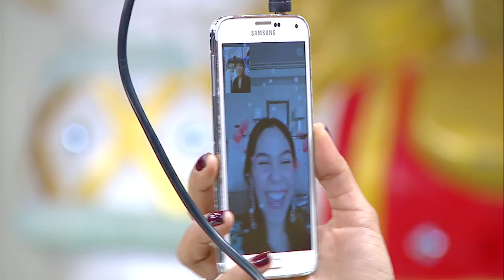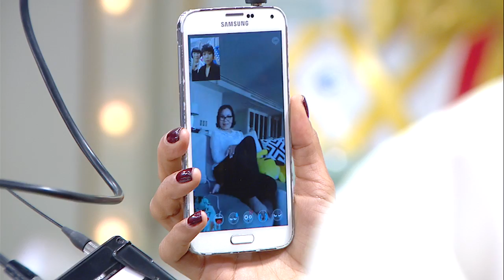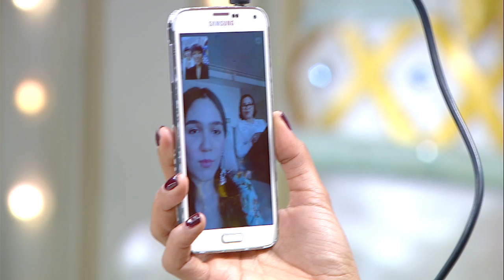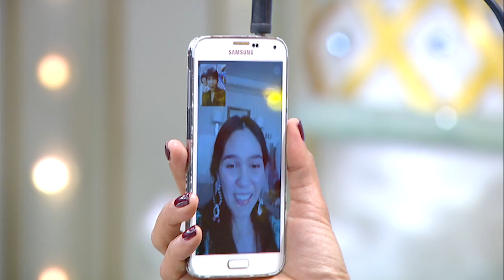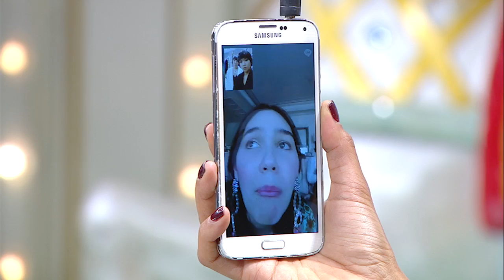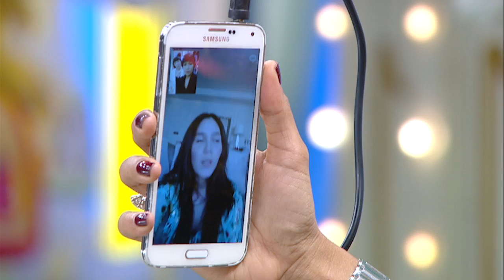3แซบ | 5 มี.ค.60 | อัพเดตชีวิต ชมพู่-อารยา , The Face Thailand 3 มาช่า และ บี-น้ำทิพย์ | (1/4) | HD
รายการ 3แซบ

“ชมพู่” แพ้ท้องหนักมาก
“มาช่า&บี” เดือดนอกจอ!

     โดนถามเรื่อง ชมพู่ท้อง! จน แมร์&ม้า ตอบคำถามแทนจนเหนื่อย งานนี้เลย Video Call หา ชมพู่-อารยา อัพเดตชีวิตว่าที่คุณแม่ให้ได้รู้กันเป็นที่แรก “ตอนนี้แพ้ท้องหนักมาก น้ำหนักลดไป 3 กิโล กินไม่ค่อยได้ ไม่อยากกินอะไรเลย ช่วงนี้ก็ฝืนกินได้นิดหน่อย อยู่บ้านก็เบื่อแต่ไม่อยากออกไปไหน เคยออกไปหาหมอ กลับมาอีกวันน็อคไปเลย ช่วงนี้คุณแม่มาอยู่เป็นเพื่อน ส่วนคุณน็อตสามีก็ดูแลดี ซื้อลูกโป่งมาให้แถมอนุญาตให้เอาตุ๊กตาไว้ในบ้านได้ทั้งที่เมื่อก่อนห้าม ส่วนเพื่อนๆ ก็ผลัดกันมาทำกับข้าวให้” พร้อมบอก เตรียมกลับมาทำงานแล้ว แต่ ขออุบเพศลูก!

     จากนั้น เต้-ปิยะรัฐ นำทีม 2 เมนเทอร์แซบพริก 100 เม็ดจาก “The Face Thailand 3” มาช่า และ บี-น้ำทิพย์ มาเผยเบื้องหลังดุเดือดไม่แพ้หน้าจอ เพราะถึงขั้นเล่น ไสยศาสตร์! ห้ามพลาด “3 แซบ” เวลาใหม่ 13.15 น. วันอาทิตย์นี้ ช่อง 3

ดู 3แซบ ย้อนหลัง ตลอดปี 2560